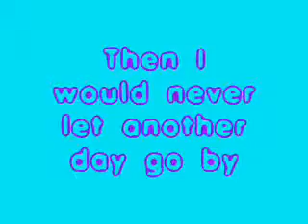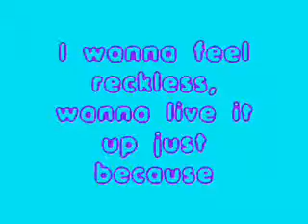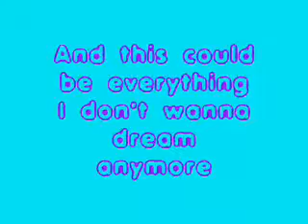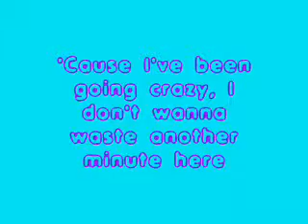All Time Low - Weightless - Lyrics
Leave me a comment requesting a song and I will make a video for it with lyrics!